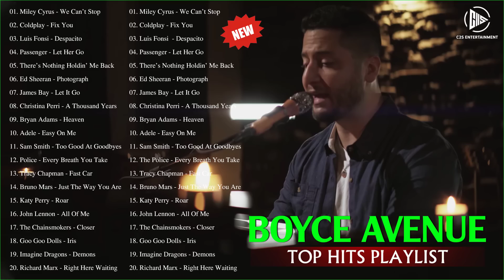Boyce Avenue Top Hits Playlist 2023 | Boyce Avenue Popular Songs 2023 [HQ]